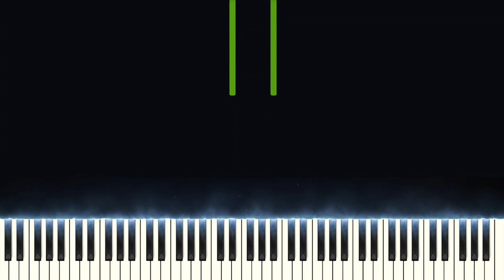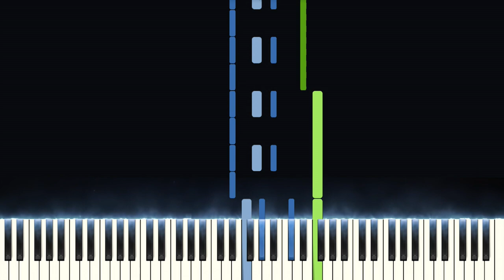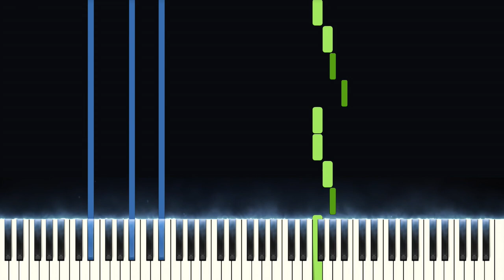DREAMING · Coraline (Piano Tutorial)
So sharp you won't feel a thing.

This is my piano tutorial for Dreaming from Coraline! I hope you enjoy!
Down below you will find the Dreaming midi and Dreaming sheets